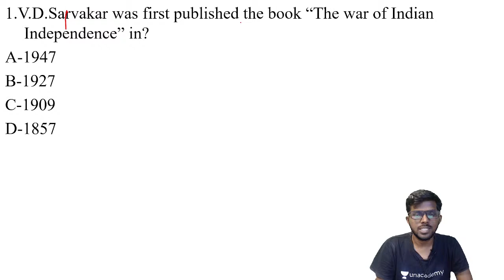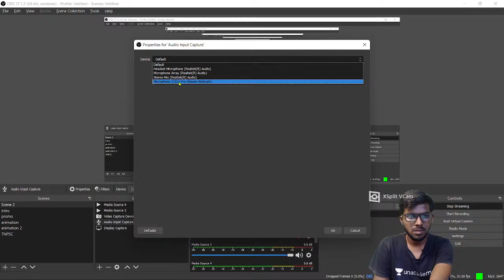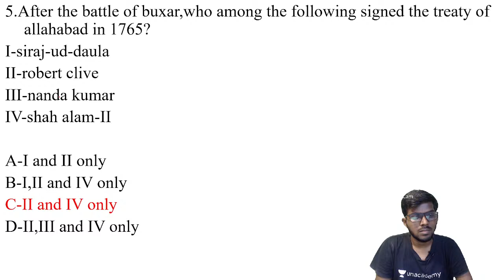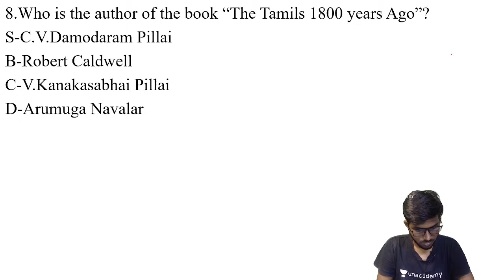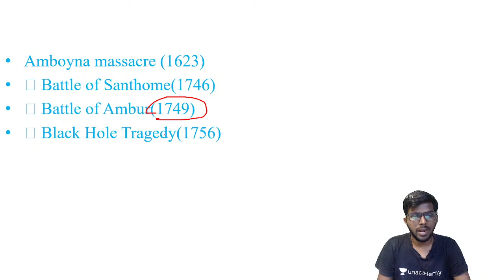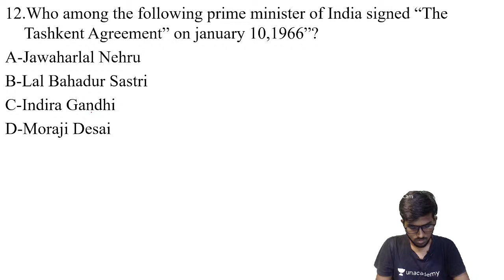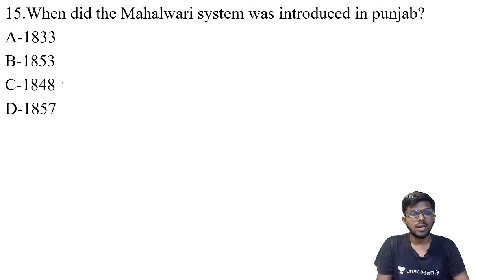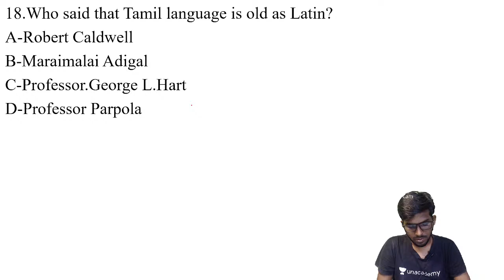Indian History MCQs for Group I/II/IV Prelims part 20 | Ajaykumar S | Ungal Unacademy TNPSC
Indian History MCQs for Group I/II/IV Prelims

In this session, Ajaykumar will discuss the Indian History MCQs for TNPSC EXAMS.  It will be helpful for the aspirants preparing for TNPSC Exam. This session will be conducted in Tamil and the notes will be provided in English.

You can enroll in Unacademy Subscription and get the following benefits:
1. Learn from your favorite teacher
2. Dedicated DOUBT sessions
3. One Subscription, Unlimited Access to Live Online Classes and Videos
4. Real-time interaction with best-in-class teachers
5. You can ask doubts in live online classes
 6. Limited students in each Class
7. Download the videos & watch them offline

Ajaykumar S: Appeared TNPSC Group 1&2 Mains | BE Mechanical Engineering| 2 years teaching experience | Polity | Geography | History | Economy